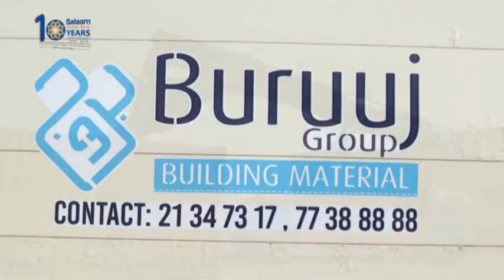MAALGASHIGA GANACSATADA SOMALIADA EE DJIBOUTI